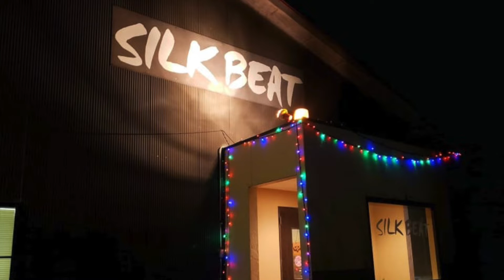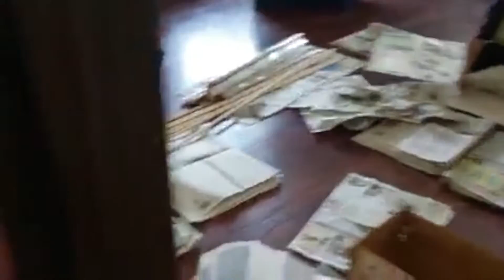YEAR END GIFT 2022 （シルクビート浸水の記録と告知）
YEAR END GIFT 2022
8月に浸水したライブハウスシルクビート12月4日（日）アコースティックライブで復活ライブ！浸水の記録と告知を合わせました。どうかこの復活ライブに足を運んでくださると嬉しいです♪
日時　12月4日　日曜日
場所　シルクビート
　　　小松市安宅町ヨ60番地
時間　開場　14時
　　　開演　14時30分～
　　入場料　1500円(1DR付)
14:30〜15:00 Sumi
15:10〜15:40 Thinking
15:50〜16:20 Aster
16:30〜17:00 おりつ
17:10〜17:40 YECCA♧VECCA